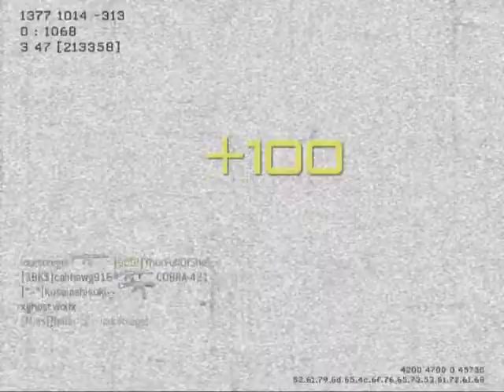Nella- - MW3 Game Clip